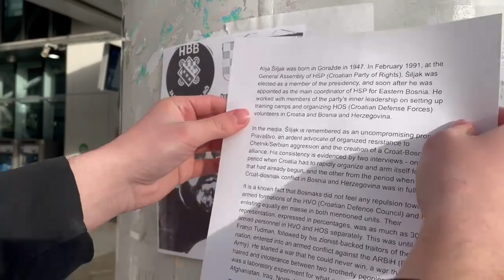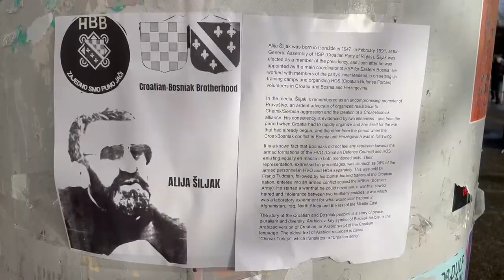Tomas Sablić: Biti Pravaš je propagiranje Hrvatstvo medu Hrvatskim masama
Tomas Sablić: Biti Pravaš je propagiranje Hrvatstvo medu Hrvatskim masama, pa cak i cili svit - NEK SE ZNAJU TKO SMO MI